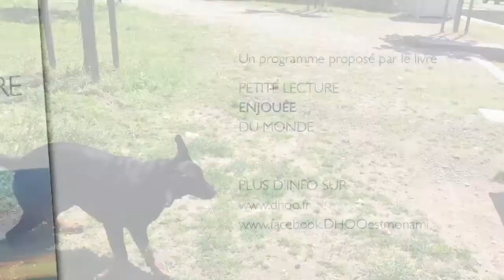PETITE RENCONTRE ENJOUÉE :OLIVIER MARÉCHAL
Dernière rencontre Ardéchoise avant de prendre la direction de la Drôme avec Olivier Maréchal. Slowlife, sociocratie et management horizontal… une balade inspirante dans les ruelles de Balazuc.

AH OUI, si tu veux soutenir l'aventure, n'hésite pas à offrir ou t'offrir le livre qui inspire tout ça